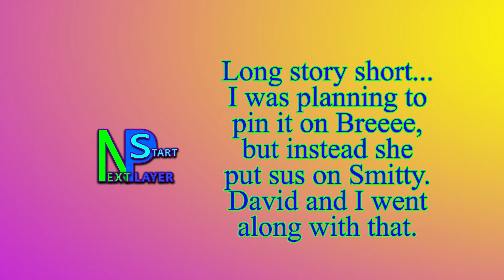Citrus Boiiiiis - Among Us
All I can say about this game is... CITRUS BOIIIIIIS. and sorry for being bad earlier.

Thank you to:
David (Davidnight62)
Kelsea (KaptKels)
Smitty
BigSpnce (Spartancook4)
TeenyKandr (kantastic)
Haden (Hbomb)
Breeeee (Bumblebri)
Silas

Outro Song by AmazinDoe